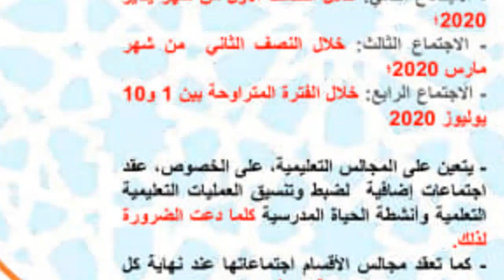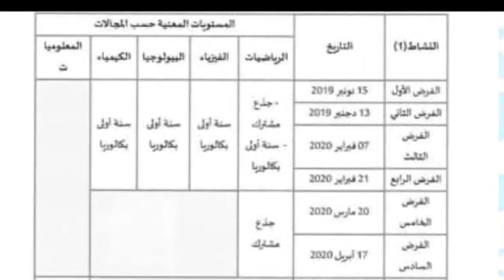مقرر وزير التربية الوطنية بالمغرب الخاص بتنطيم السنة الدراسية 2019/2020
التعليم الاولي,
التعليم في المغرب,
التعليم الذاتي,
التعليم بالتعاقد,
التعليم في اليابان,
التعليم السياقة,
التعليم الابتدائي,
التعليم المالي,
التعليم بالمغرب,
التعليم الاصيل,
وزير التعليم المغربي bbc,
نتائج شهادة التعليم المتوسط bem,
التعليم com,
darna show التعليم,
وزير التعليم علي dmc,
التعليم en francais,
omar explains التعليم الذاتي,
egyptoon التعليم,
e.e.c مصر التعليمية,
قناة مصر التعليمية e.e.c,
free fire التعليم,
ti9a gang التعليم في الجزائر,
ti9a gang التعليم,
متعة التعليم have,
فيزياء التعليم المتوسط hd,
joe show التعليم,
kjhw شهادة التعليم الابتدائي 2018,
kamel abdat التعليم العالي,
kjhw شهادة التعليم الابتدائي 2019,
kjhw شهادة التعليم المتوسط 2018,
kjhw شهادة التعليم المتوسط 2015,
التعليم massar,
التعليم pdf,
وثائق الأستاذ التعليم الإبتدائي pdf,
مدونة التعليم المجاني proteachin,
التعليم المالي pdf,
saudi reporters التعليم,
التعليم study,
snl بالعربي التعليم,
snl التعليم,
hgjugdl td rùv,
zarouta youcef التعليم,
متعة التعليم 14,
متعة التعليم 1,
متعة التعليم 15,
متعة التعليم 11,
متعة التعليم 10,
اساسيات محاسبة 1 التعليم المفتوح,
جائزة التعليم للتميز 1440,
متعة التعليم الحلقة 12,
متعة التعليم الحلقة 16,
متعة التعليم الحلقة 13,
مدرسه بووليد التعليميه 1 100,
التعليم 2020,
التعليم 2019,
سيارة التعليم 2019,
متحان سيارة التعليم 2019,
سيارة التعليم 2018,
كونكور التعليم 2019,
مسابقة التعليم 2019,
نتائج شهادة التعليم الابتدائي 2019,
نتائج شهادة التعليم المتوسط 2019,
شهادة التعليم المتوسط 2019,
التعليم في الفضاء 2 ثانوي,
الخطه التعليميه 2 ثانوي,
متعة التعليم 3,
التعليم التجارى نظام 3 سنوات,
دارنا شو 3 التعليم,
مصر التعليمية 3 ثانوي,
الشعر التعليمي 3 ثانوي,
مسيرة التعليم 4 متوسط,
45 دقيقة التعليم,
5anchour التعليم في تونس,
مدينه مبارك التعليميه 6 اكتوبر,
متعة التعليم 7,
شباب البومب 7 التعليم,
7amma tyson التعليم,
من المواد التعليمية 8 احرف
التربية الاسلامية,
التربية الدامجة,
التربية الاسلامية باك حر اداب,
التربية الاسلامية الجهوي,
التربية اسلامية باك حر,
التربية الممتعة,
التربية الاسلامية اولى باك اداب,
التربية البدنية,
التربية على المواطنة,
bem 2019 التربية الاسلامية,
chrono bac التربية الاسلامية,
bem 2018 التربية الاسلامية,
bem 2018 التربية المدنية,
bacfacile التربية الاسلامية,
التربية الاسلامية bac libre,
التربية الاسلامية bem,
تصحيح التربية الاسلامية bem 2019,
دروس التربية الاسلامية bac,
cbc وزير التربية والتعليم,
zanga crazy التربية,
وزير التربية والتعليم dmc,
esise وزارة التربية الوطنية,
eddie pacer التربية البدنية,
souhail echaddini التربية,
toujour hope التربية الاسلامية,
zarouta youcef التربية في الجزائر,
adil jraoui التربية الاسلامية,
kezakoo التربية الاسلامية,
مشرف التربية pdf,
مواضيع علوم التربية pdf,
دروس علوم التربية pdf,
دروس مشرف التربية pdf,
علوم التربية pdf,
علوم التربية ppt,
ملخص علوم التربية الجزائر pdf,
مستجدات التربية والتكوين pdf,
tiko tm التربية في الجزائر,
anes tina التربية,
النهار tv التربية,
وزير التربية 1992,
غامبول ونعم التربية 1,
1bac التربية الاسلامية,
11 من اخطاء التربية,
التربية 2019,
مسابقة مشرف التربية 2019,
جديد وزارة التربية 2019,
نتائج مشرف التربية 2019,
مسابقة مديرية التربية 2019,
مشرف التربية 2019,
وزارة التربية 2019,
تصحيح علوم التربية 2019,
مستجدات علوم التربية 2019,
مواضيع مشرف التربية 2018,
سوحليفة 2 التربية الاسلامية,
2 في التربية tik tok,
2 في التربية,
التربية الاسلامية 2 باك,
غامبول التربية 2,
التربية الاسلامية 2 متوسط,
التربية الاسلامية 2 باك اداب,
التربية الوطنية 3 ثانوي,
التربية الدينية 3ث,
التربية الاسلامية 3 ثانوي,
قانون التربية البدنية 30.09,
وزير التربية والتعليم 3ث,
التربية الدينية 3 ثانوي,
اصول التربية الاسلامية 350,
التربية الوطنية 3ث,
مراجعة التربية الوطنية 3ث,
مديرية التربية 48,
التربية الاسلامية 4 متوسط,
التربية المدنية 4 متوسط,
5 في التربية,
التربية الاسلامية 6 ابتدائي,
التربية التكنولوجية 7 أساسي,
التربية التكنولوجية 9 أساسي
التعليم المغربي,
التعليم بالمغرب,
التعليم بالمغرب 2019,
وزير التعليم المغربي,
كلمة وزير التعليم المغربي,
وزير التعليم المغربي المتوجين,
وزير التعليم المغربي الجزيرة,
اغنية وزير التعليم المغربي,
تلعثم وزير التعليم المغربي,
وزير التعليم المغربي السابق,
فرنسة التعليم بالمغرب,
سيارة التعليم بالمغرب,
اسئلة سيارة التعليم بالمغرب,
سيارة التعليم بالمغرب 2019,
وزير التعليم بالمغرب,
مستجدات التعليم بالمغرب,
كرونولوجيا اصلاح التعليم بالمغرب,
دروس سيارة التعليم بالمغرب,
التعليم الأولي بالمغرب pdf,
التعاقد في التعليم بالمغرب 2019,
التعاقد في التعليم بالمغرب 2017,
سيارة التعليم بالمغرب 2018,
التعليم السياقة بالمغرب 2019,
التعليم السياقة بالمغرب 2018,
التعليم الأولي بالمغرب 2019